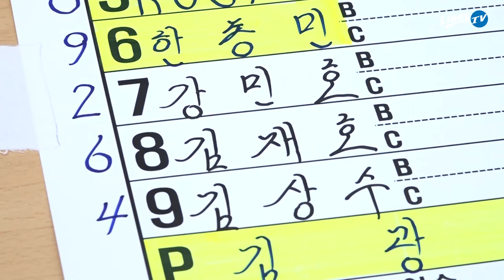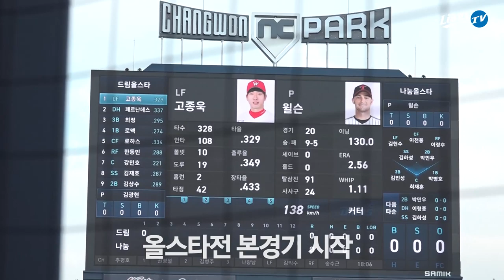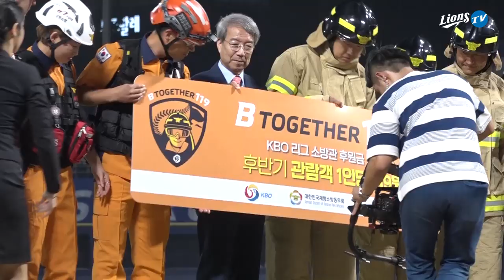[라이온즈tv] 올스타전 ⭐ 덕아웃1열 🎥 드림 올스타 승리 (7.21)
드림 올스타 라인업에 소개되는 🦁 김한수 감독님과
🦁 삼성 라이온즈 선수들 (강민호 김상수 이학주 구자욱)

본격적으로 시작된 경기는 드림 올스타의 9:7 승리!
선수들끼리 그동안 못 나눴던 얘기도 나누며 순간을 기억합니다.
창원의 밤하늘을 화려하게 수놓은 🎆 불꽃놀이로 올스타전은 막을 내렸습니다.

📺 라이온즈tv에 인사도 잊지 않았던 우리 선수들,
이학주 선수는 "다음에 또 오고 싶어요" 라며 올스타전 소감을 밝혔습니다.
(내년엔 꼭 팬투표 + 선수단 투표 1등으로 올스타전 나가요!)